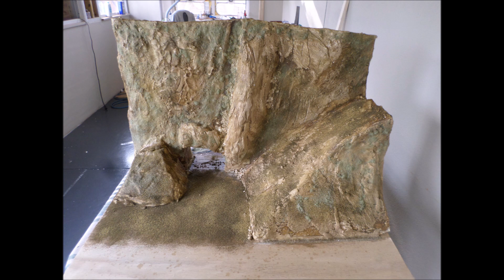1967 Batcave Exterior Testing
Adding in the final touches to the 1967 Batcave scratch build 1/25th scale.